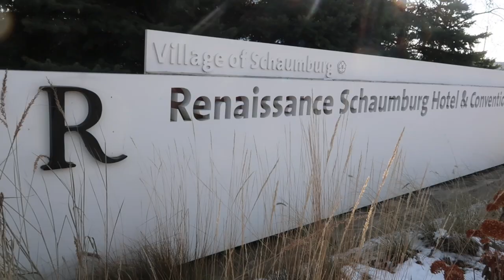[VLOG] - Sneakercon Chicago and More!!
Hey Everyone!! Today I wanted to bring y'all my sneakercon vlog + more (mainly just mukbang LOL) -- I hope that the clips give you an idea of what being at sneakercon is like and look forward to a spicy review coming soon!